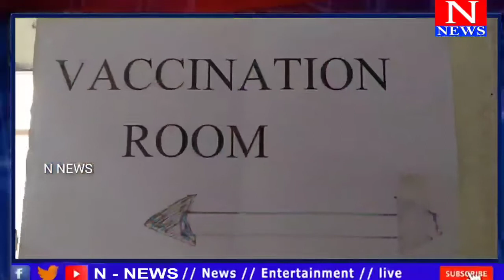కరోనా వ్యాక్సిన్ పట్ల భయపడే అవసరం లేదు.... పుల్లలచెరువు డాక్టర్ గౌతమి యాదవ్ // N NEWS//